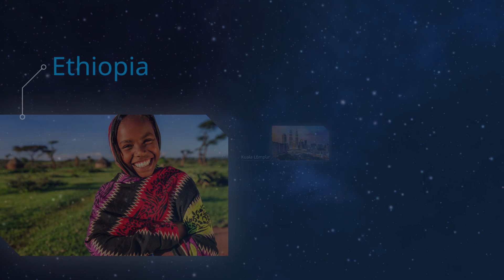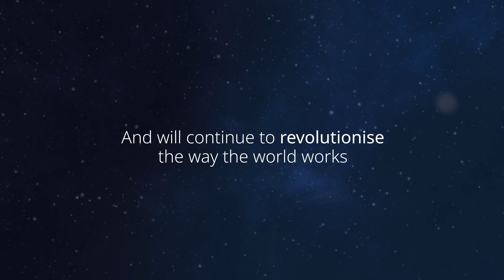30 Years of FSI